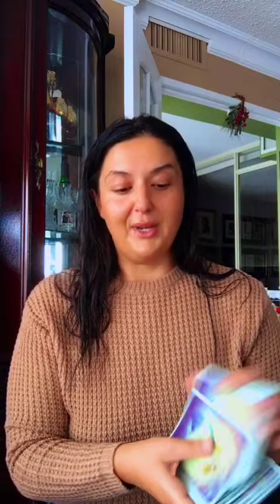Twin Flame: Divine Masculine (Feminine) Stop Playing Small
🦋SPIRITUAL COACH
🔮 INTUITIVE HEALER/SHADOW WORKER
👽 PAST LIFE REGRESSION/KARMIC
👑 AWAKEN YOUR DIVINITY

Many blessings to you, and your journey.